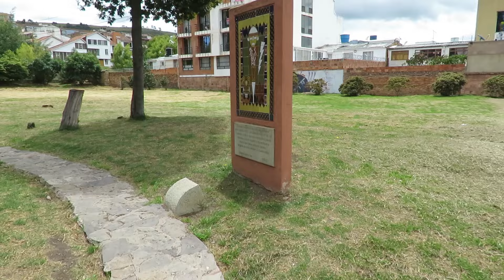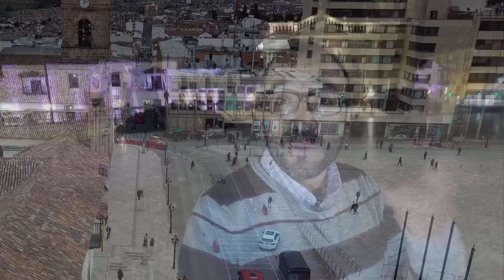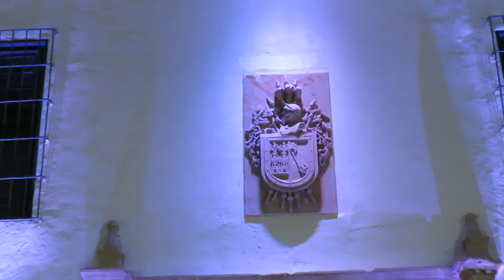TUNJA | MÁS DE 480 AÑOS DE HISTORIA | Ciudades y Pueblos de Colombia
TUNJA, MUCHO MÁS DE 480 AÑOS DE HISTORIA

En el marco de la conmemoración de los 480 años de fundación hispánica de Tunja y de la conmemoración del Bicentenario de de la independencia de Colombia, quisimos hacer un homenaje a nuestra ciudad, a nuestra capital. Resaltamos el hecho que Tunja ya era una importante ciudad indígena, llamada Hunza. De igual manera queremos exaltar la importancia de la ciudad en actualidad, como se ha venido modernizando y como cada día llegan inversionistas que creen en nuestra gente. No queremos subestimar la importancia histórica en épocas coloniales y republicanas y como la ciudad fue un factor preponderante en la consecución de la Independencia.

Visitamos:

Los Cojines del Zaque
El Pozo de Hunzahúa
Green Hills
El Bosque de la República y el paredón de los mártires
El Alto de San Lázaro y su iglesia
La Plaza de Bolívar